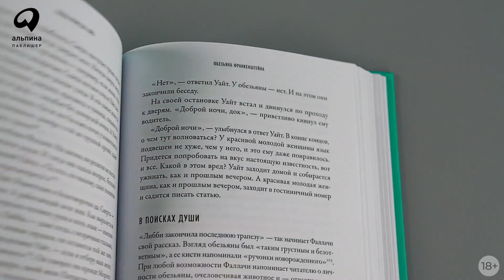Бестселлер «Альпины»: Головы профессора Уайта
Головы профессора Уайта: Невероятная история нейрохирурга, который пытался пересадить человеческую голову

Эта книга рассказывает о невероятно амбициозной затее — попытках впервые в истории пересадить человеческую голову. Историк медицины Брэнди Скиллаче пишет, как опыты ученых-трансплантологов положили начало технологиям, которые спасают жизни и поныне. В середине прошлого столетия Советский Союз и США не только соревновались в космических и военных технологиях, но и сражались за первенство в области трансплантологии. Работа ученых обеих стран дала толчок невиданному развитию медицинских технологий. В центре повествования — удивительная судьба нейрохирурга Роберта Джозефа Уайта, который проводил операции по пересадке голов животных, дружил с двумя римскими папами, основал комиссию Ватикана по биоэтике и был номинирован на Нобелевскую премию за метод охлаждения мозга, который до сих пор помогает успешно проводить сложнейшие операции. Это история о долгом пути от научной фантастики к научному факту, о конфликте ученых с зоозащитниками и обществом, которое оказалось не готово к открытиям, о наших великих страхах и великих надеждах.